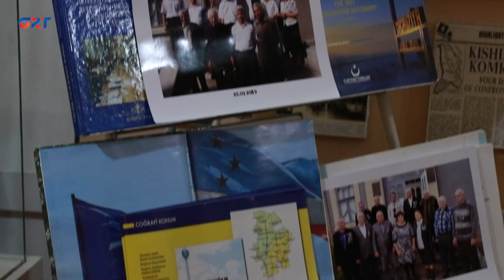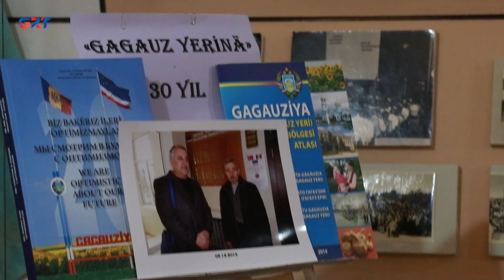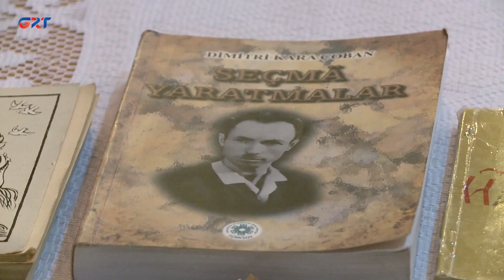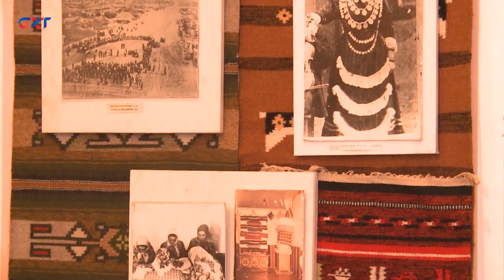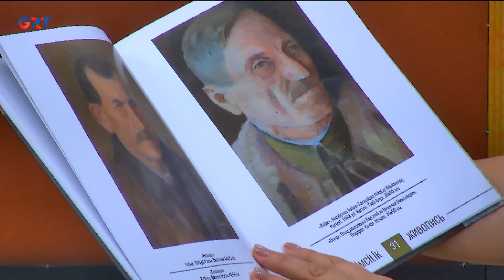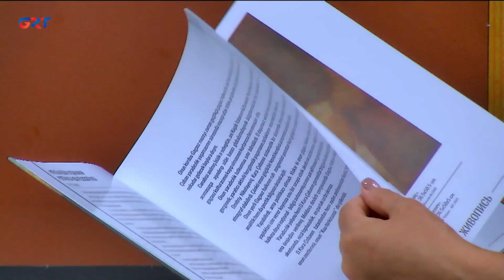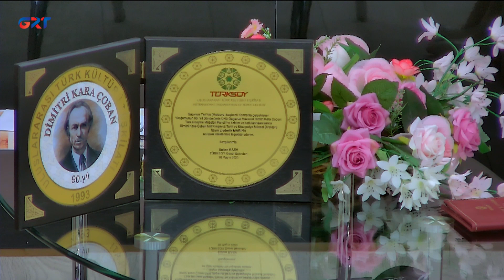ENİ GÜN | D.KARA ÇOBAN ADINA MUZEYİ 58 YAŞINI TAMANNADI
58 yıl geeri Moldovada -Beşalma küüyündä gagauz muzeyi açıldı. Birkaç yıldan sora muzeyä onun kurucusunun  D.Kara Çobanın adı verildi. Büün burada 21 bin eksponattan zeedä var, muzeyin  büünkü izmetçileri eksponat toplamasını-işini ilerlederlär hem herbir eksponadı büük sıcaklıklan koruyȇrlar.